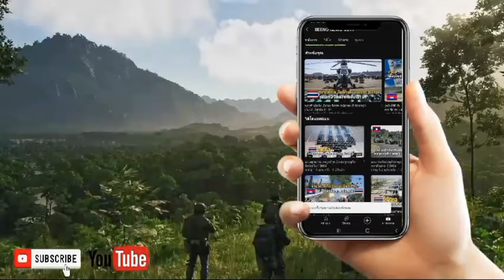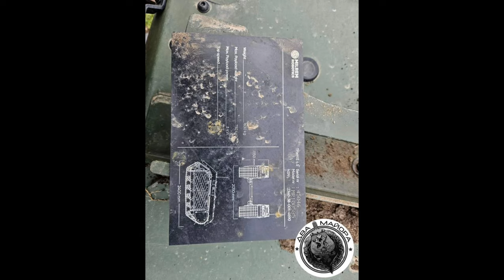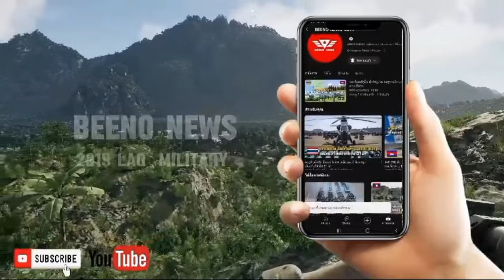ຣັດເຊຍ ຕະລືງ ຫຸ່ນຍົນຕິດອາວຸດ D-Iron ຂອງໄທ ຖືກໃຊ້ໃນສົງຄາມຍູເຄຣນ